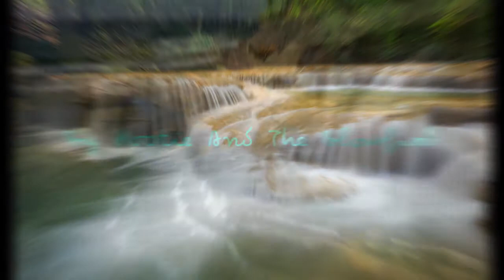Hold My Hand Hootie And The Blowfish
Here it is, Peggy. This one I put ahead of a few others cause I should make up for that other vid.